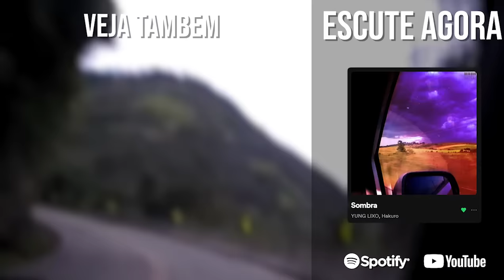sendo obrigados a trabalhar em equipe no mario coop